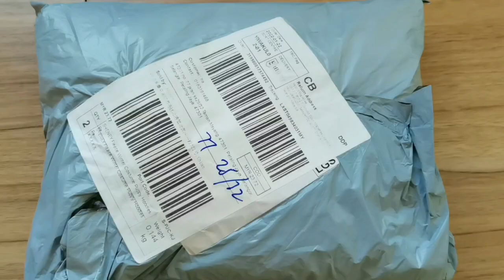Frog & Deer Costume Unboxing By Lion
Hi Guys thanks for support me 🙏
Lion Frog&DeerCostume#